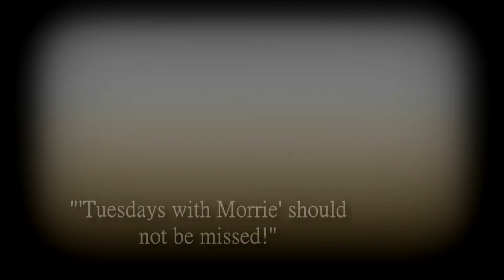"Tuesdays with Morrie" - Loretto High School Little Theatre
Presented by: K2 Media Productions
In association with Lawrenceburg Community Theatre